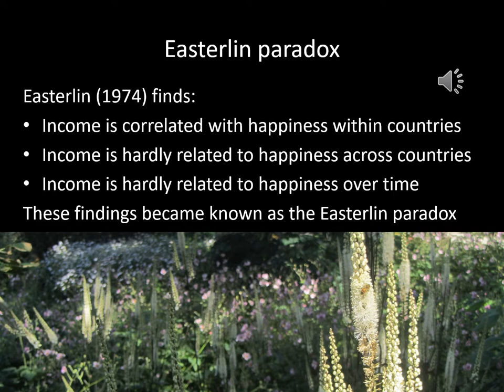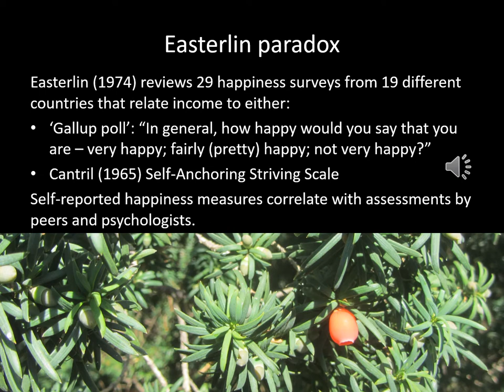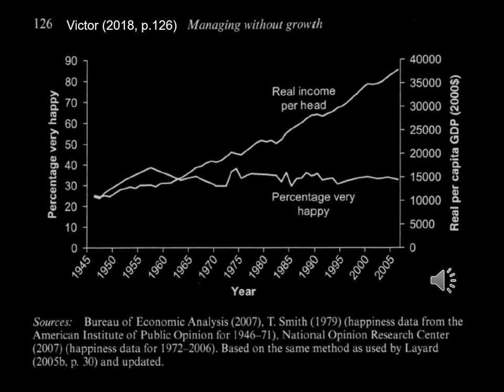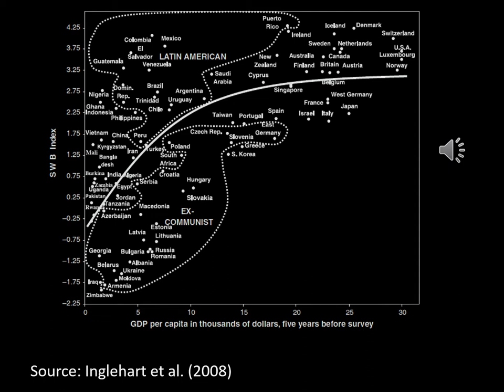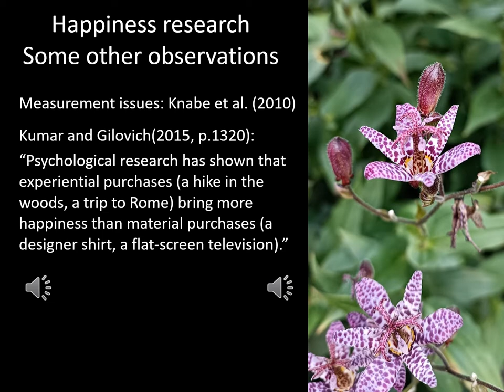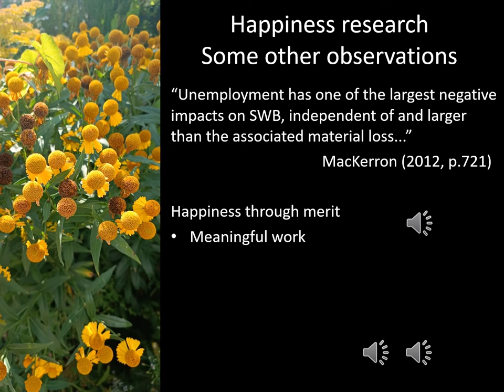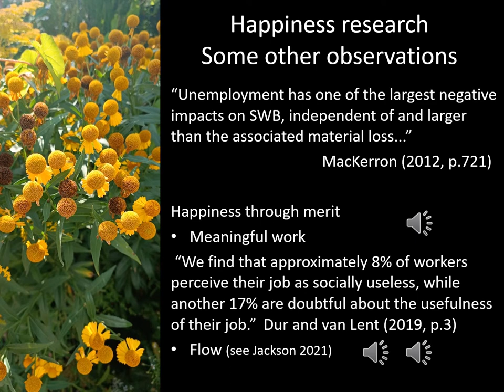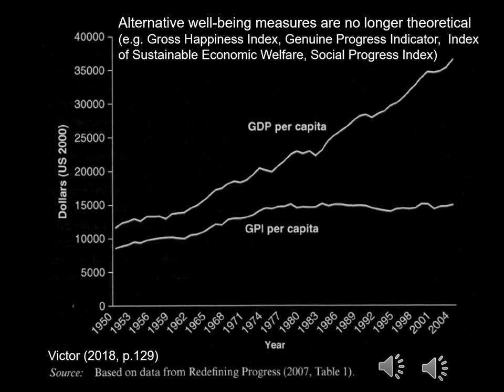5.4 Easterlin paradox and happiness economics